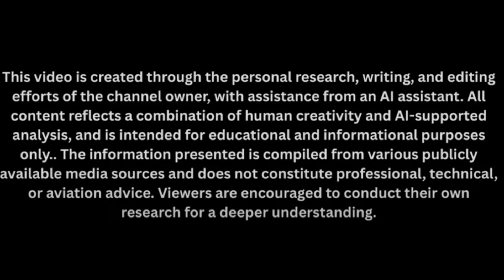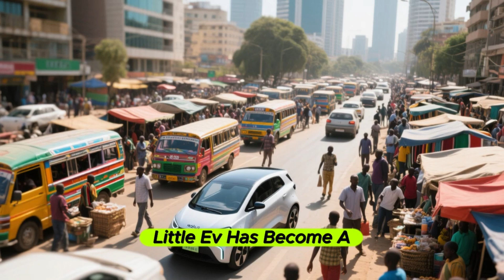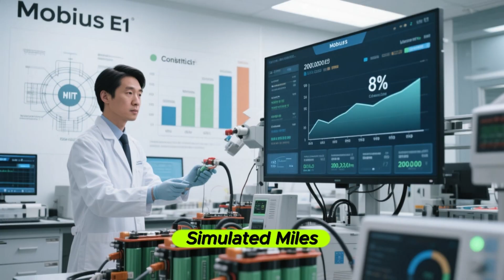Unbelievable! $5K African Electric Car Outsmarts Tesla in Real-World Test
A groundbreaking $5,000 EV from Africa is shaking the auto industry, delivering real range and affordability that even Tesla couldn’t match. Discover how this low-cost car is rewriting the future of transportation.